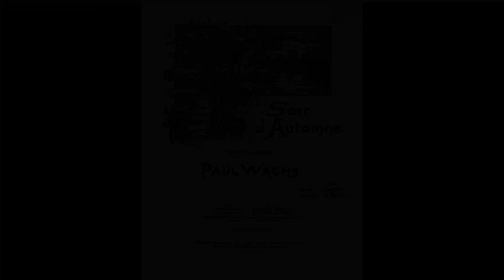Paul Wachs : Soir d'Automne 「秋の夜」